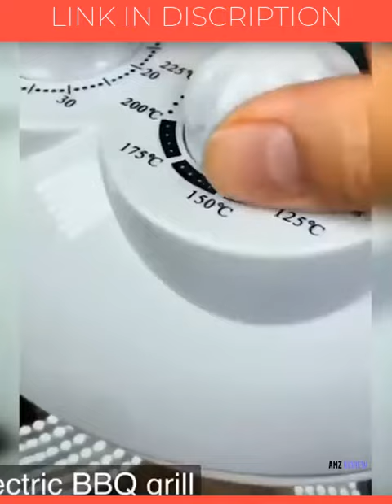TOP 10| KITECHN UQUIPMENTS | SPACE SAVING | AMAZON | AMZREVIEW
HEY GUYS !
WELLCOME TO OUR CHANNEL
SOO HERE IS THE LINK OF THE PRODUCTS
FROM HERE YOU CAN BUY ALL THE PRODUCTS

OIL BRUSH

SHELF ORGANISER

ROTATING BASKET

driner pawder

crocodile remote control game

amazon cooking gadgets,
top selling kitchen items on amazon 2021,
amazon best kitchen accessories,
most popular cooking utensils,
amazon cooking utensils,
kitchen utensils brands,
cook tool,
buzzfeed kitchen gadgets 2021,
kitchen new things,
amazon kitchen essentials,
amazon kitchen finds 2021,
best kitchen appliances on amazon 2021,
best amazon kitchen organization 2021,
high-tech kitchen gadgets 2021,
most useful kitchen gadgets 2021,
international cooking gadgets 2021,
best cooking gadget 2021,
cool kitchen appliances,
weird old kitchen gadgets,
yummly kitchen gadgets,
fun kitchen gadgets for gifts,

Hi,
In spite of spending  a good amount of time and money in organizing your kitchen, if you still feel that your kitchen looks cluttered and has messy corners then probably there are some mistakes which need to be addressed. In this video, you will be seeing 10 Common Kitchen  which help you make your kitchen more organized and functional.